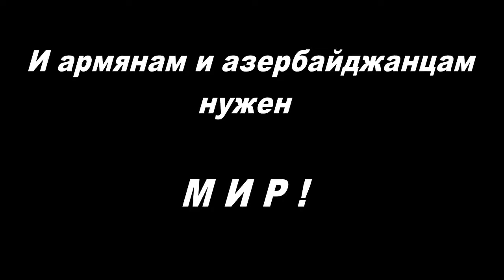Запрещенный Кавказ. AB&BA true